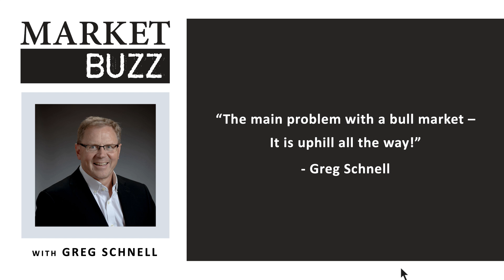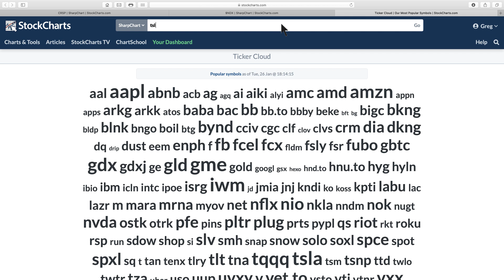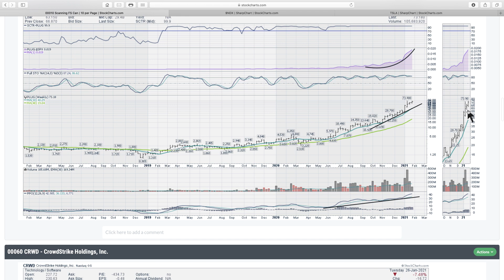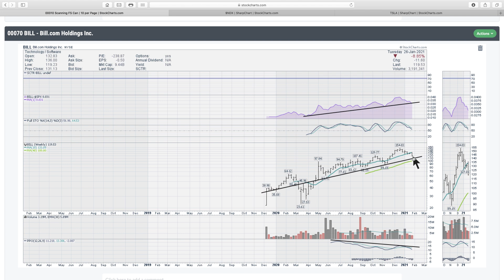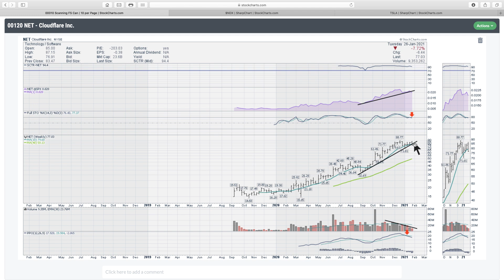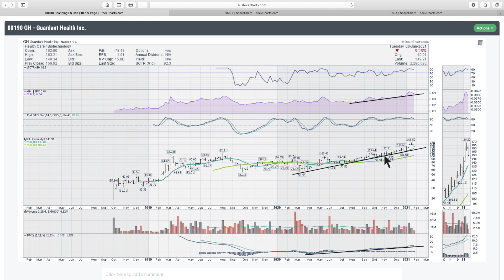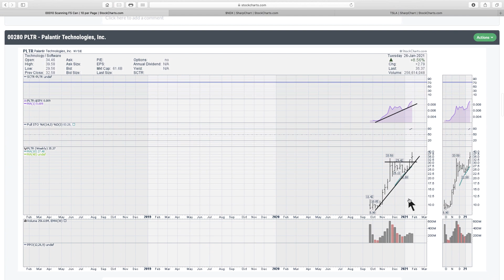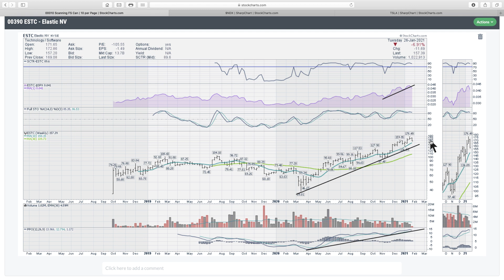Frothy Stocks Not Cappuccinos! | Greg Schnell, CMT | Market Buzz (01.27.21)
A few weeks ago, an article appeared talking about how frothy stocks were in the 2000's when Sun Microsystems traded at 10 times revenue. What does that mean? It would take 10 years to get your money back at current annual revenues before the company pays for employees, real estate, cost of goods sold, taxes etc. At the time 10 x was expensive. This week's Market Buzz covers off a twitter post listing current names trading at a 20x revenue level! Even more generous, the list was created as 20 x 2022 revenues not 2020 or 2021 revenues! These are frothy prices by any measure. Believe it or not, some of the charts look like another buy signal is setting up, but many of the names have warnings flags for Greg. It's an entertaining edition of Market Buzz, looking at high EV/Revenue stocks!

CRISPR Therapeutics (CRSP) 2:59
Plug Power (PLUG) 8:38
Cloudflare (NET) 16:52
Shopify (SHOP) 23:31